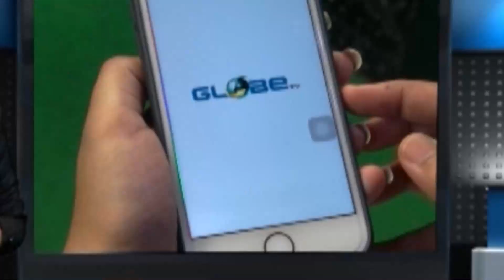তৃণমূলের মঞ্চে গুণীজন ও সাংবাদিক সংবর্ধনা